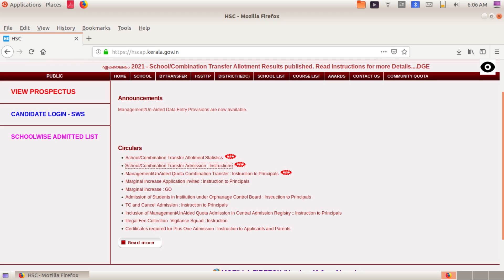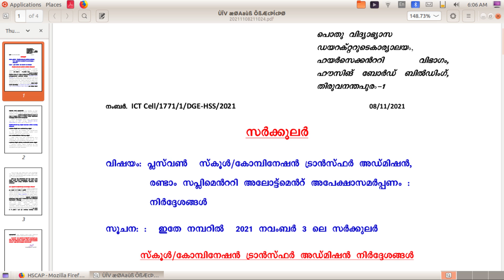plus one transfer result updates.big break